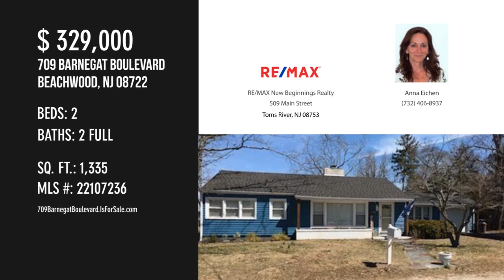709 Barnegat Boulevard, Beachwood, NJ 08722 - Anna Eichen - MLS 22107236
MLS 22107236

LOCATION LOCATIONWelcome to this 2-3 bedroom home with 2 full baths. Beautiful wood burning fireplace with updated stone surround.Laminate flooring throughout, except for tile flooring  in kitchen.Separate laundry room .Master bedroom with walk in closet.Large 3 season room for tons of entertaining with built in bar.Fenced yard and large deck .Garage and basement (accessible from yard-storage only)

Contact Agent:
Anna Eichen